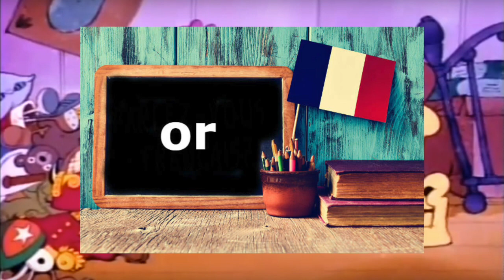Garfield | What Should I Be? as told by Google Images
After watching Garfield's Halloween Adventure with my family the other day, I got the idea to take one of its super catchy songs and give it the Google Image treatment! It's What Should I Be? as told by Google Images!